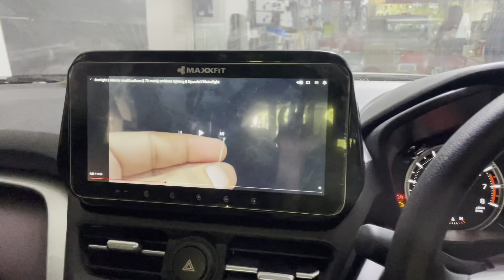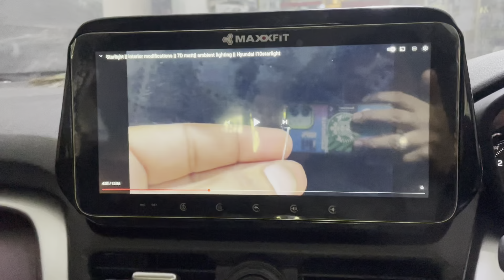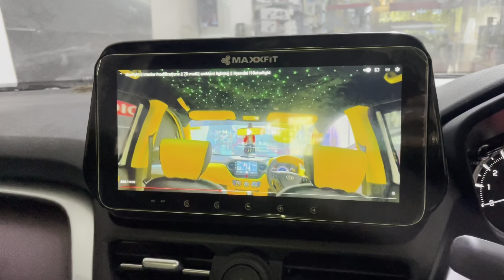Maxxfit Vitara Android stereo||Grand Vitara Android stereo ||updated Android stereo in Grand Vitara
MY mobile no.- for further inquiries-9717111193